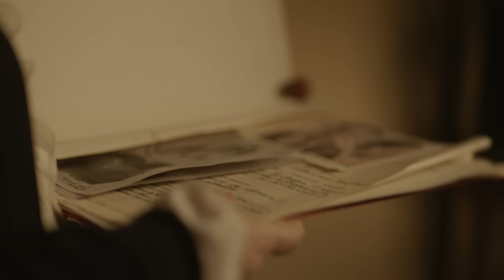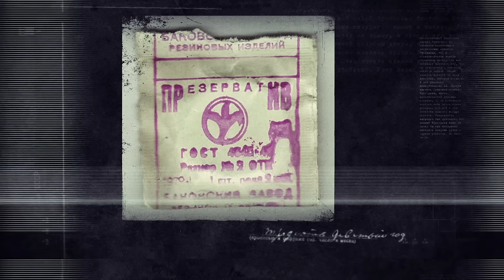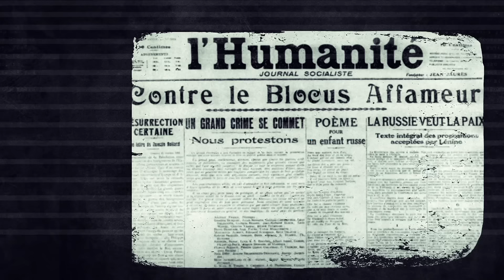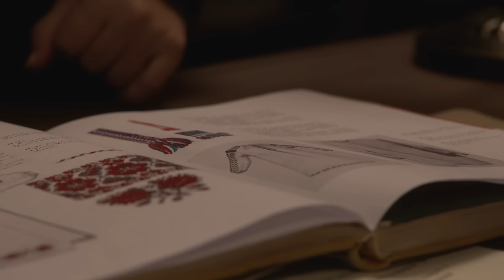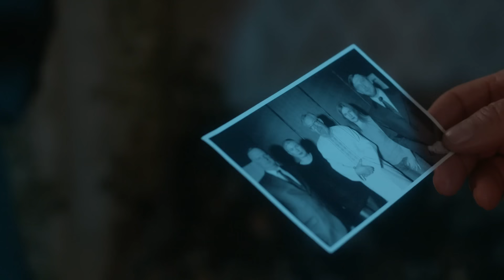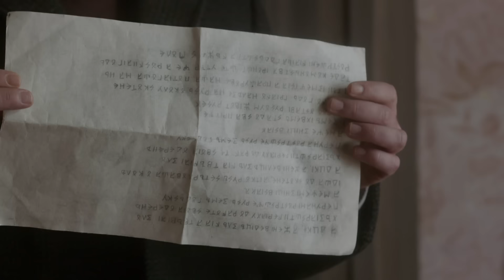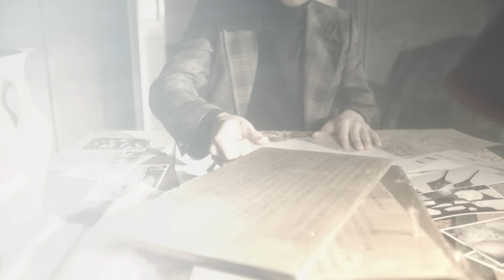Велесова книга | Вещдок. Особый случай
В Днепропетровске совершено покушение на преподавателя кафедры истории СССР Днепропетровского государственного университета – Игоря Бижко. Его пытались сжечь, и инсценировать все, как самоубийство. Коллеги пострадавшего сообщили: накануне происшествия Бижко поругался с заведующим кафедрой Ярославом Рудаковым. Выяснилось: незадолго до пожара Рудаков был рядом с домом Бижко. Но что он там делал -  говорить отказывался.